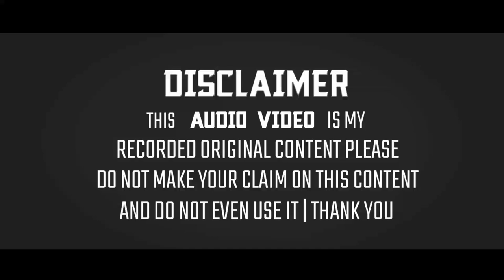Shafique Raza Kalkattavi Naat 2021 | Mere Maula Ho Maqbool Meri Dua Hai | From Kondhara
◆Title:- New Naat 2021

◆Naatkhwan:- Shafique Raza Kalkattavi

◆Director:- IDK

◆Producer:- IDK

◆Adress:- Kondhara, Giridih, Jharkhand

The Full HD 1080p+4KUHD:- Sunni Official Naat Collection:- Mere Maula Ho Maqbool Meri Dua Hai Ye Dil Ki Sada Aamne Saamne New Updated Naat From, Hundratanr, Jharkhand